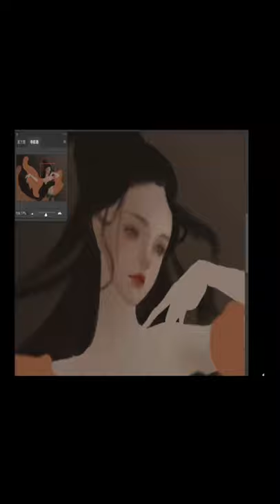Princess OF CHINA/ DIGITAL painting /ART/2021/ #3